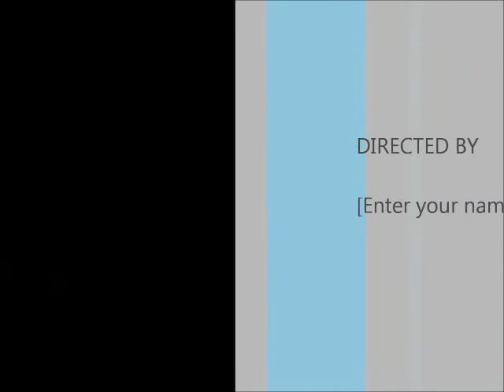genesis ad gameplay factory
gameplay for sci fi game called genesis ad in map called factory